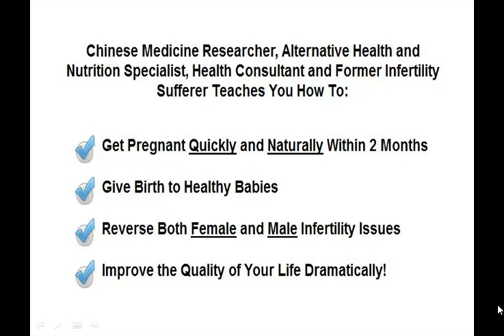What Are The Symptoms Of Pregnancy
CLick Link to the Left about a unique 5 step system to beating infertility and getting pregnant the natural way using holistic medicine and ancient chinese techniques